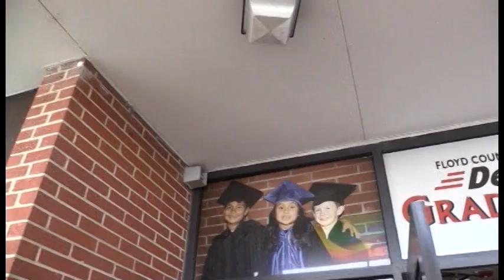WPPS News 12/3/15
Morning Show for Pepperell Primary School in Lindale, Georgia.